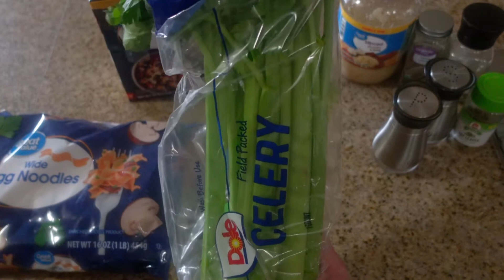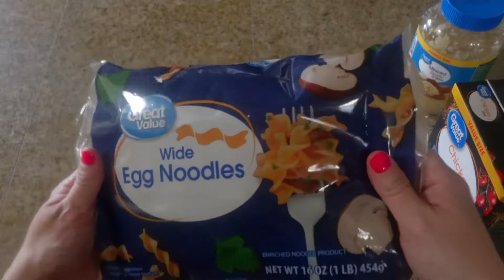*NEW* WEEK 17 SOUP /What's for Dinner?/workinggirlmeals/easydinner ideas/cookwithme/chickennoodle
Hi my Dears! welcome back. Welcome if you are new. I hope you like this video. XOXOXOX Emma